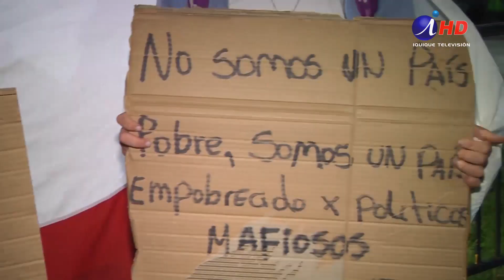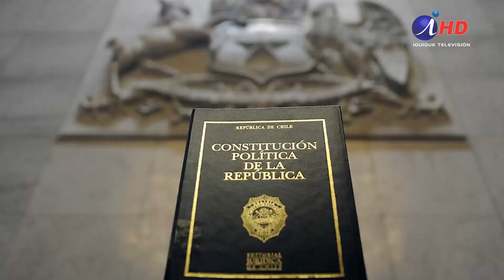Hito histórico para un nuevo Chile: el 18 de octubre(2021.18.10) Iquique TV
Decenas de analistas, políticos, académicos, lo dijeron sin ambages: no lo vimos venir. Una protesta estudiantil, derivada de un alza en el valor del pasaje en el metro, se transformó en una ola de manifestaciones que recorrieron Chile estremeciéndolo desde lo más profundo.